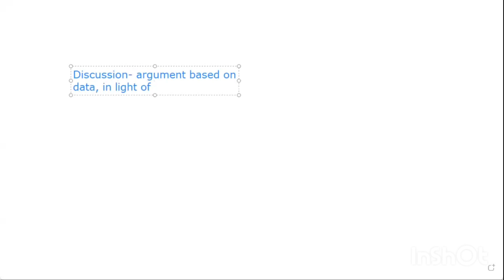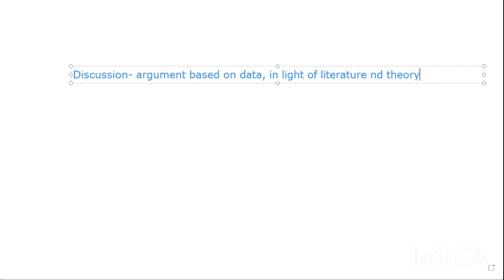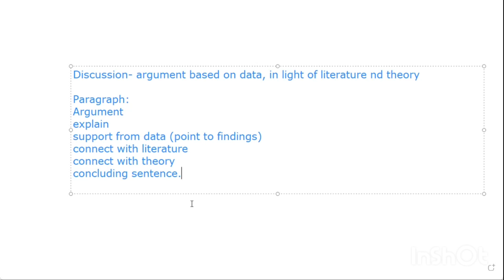Writing a discussion chapter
This is the recording of a supervision meeting with one of my MPhil students. Codeswitching in Sindhi might help some students understand the concept even better